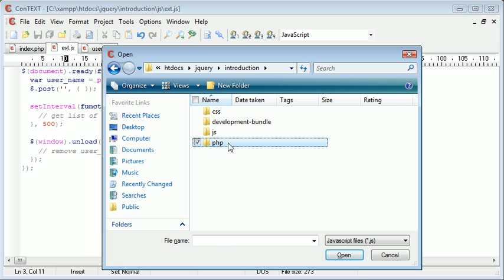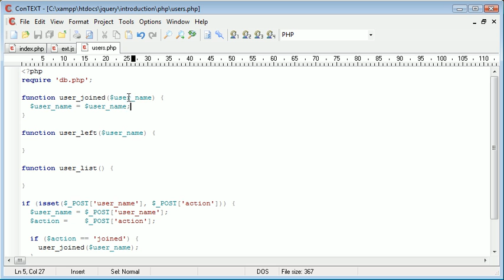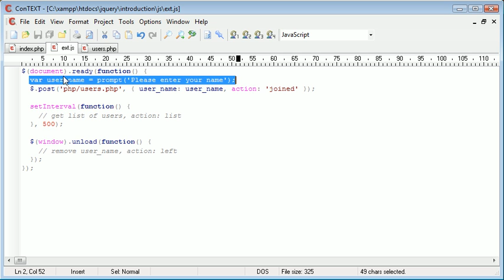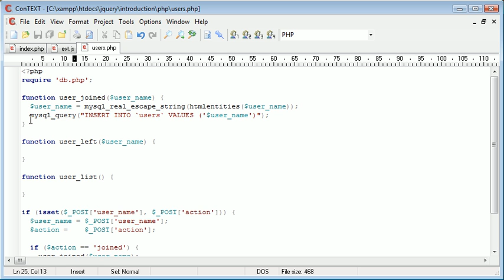jQuery Tutorial - 184 - Users online sample application